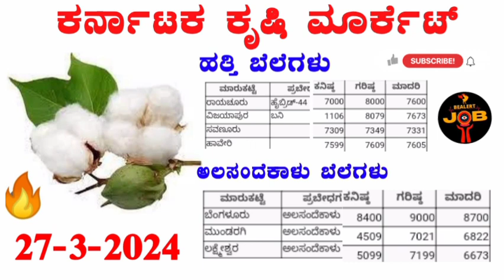ನಿನ್ನೆ II 27-3-2024 II ಕರ್ನಾಟಕ ಕೃಷಿ ಮಾರುಕಟ್ಟೆ ಹತ್ತಿ ವಿವರಗಳು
ನಮಸ್ಕಾರ ಗೆಳೆಯರೇ
Bealertjob youtube ಚಾನಲ್‌ಗೆ ಸುಸ್ವಾಗತ

ದಯವಿಟ್ಟು ಶೇರ್ ಮಾಡಿ ಮತ್ತು ಚಂದಾದಾರರಾಗಲು ಮರೆಯದಿರಿ
ಬೀಲರ್ಟ್‌ಜಾಬ್
ಬೀಲರ್ಟ್‌ಜಾಬ್

ಚಂದಾದಾರರಾಗಿ
ಹಂಚಿಕೊಳ್ಳಿ
ಇಷ್ಟ
ಕಾಮೆಂಟ್ ಮಾಡಿ